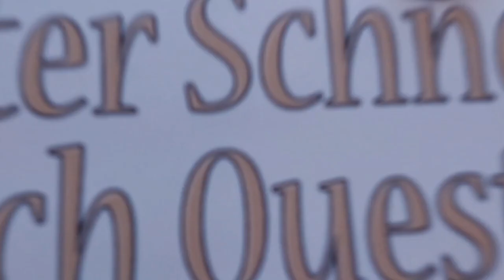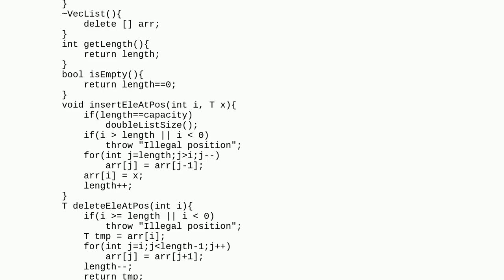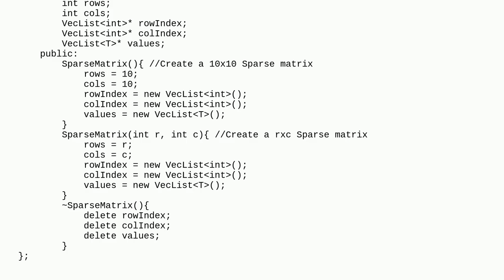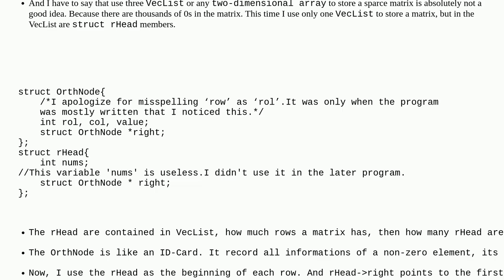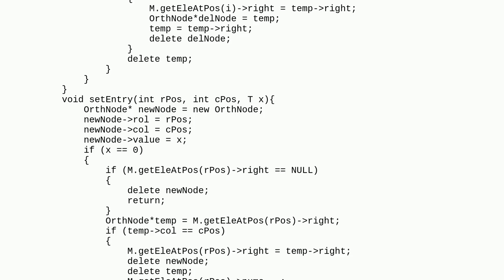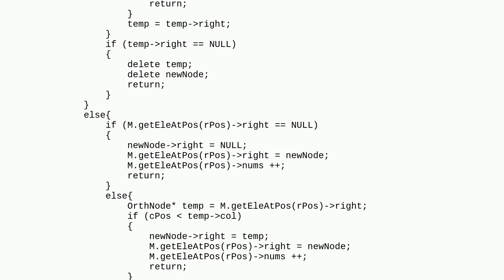How to make Sparce Matirx operations faster?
A special thanks goes out to the community

  sparse-matrix c++